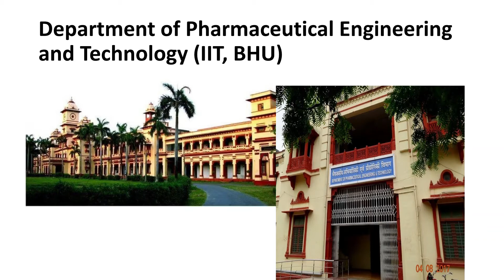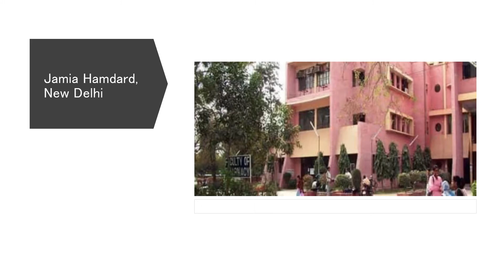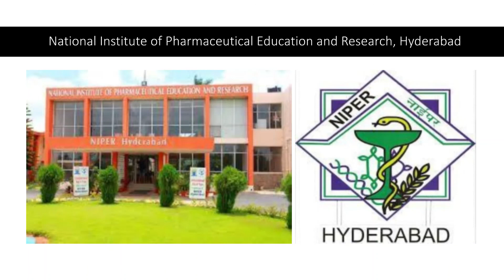DREAM GOVERNMENT COLLEGES FOR M.PHARM ADMISSIONS | GPAT ASPIRANTS | GPAT 2021